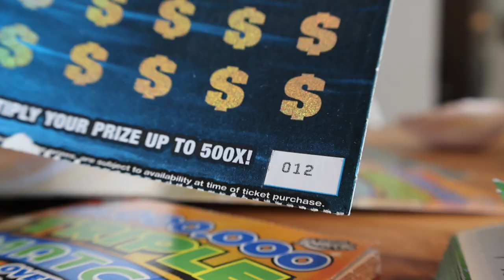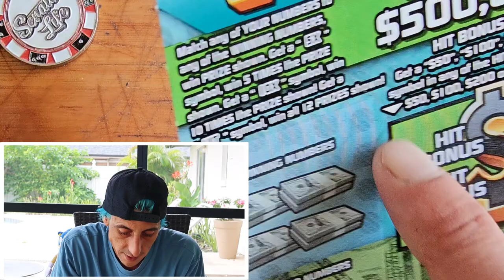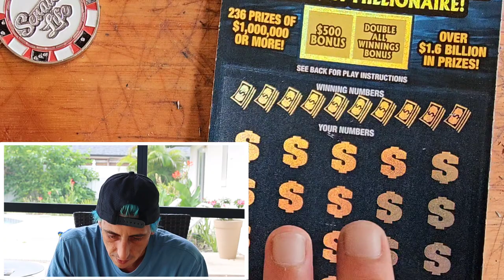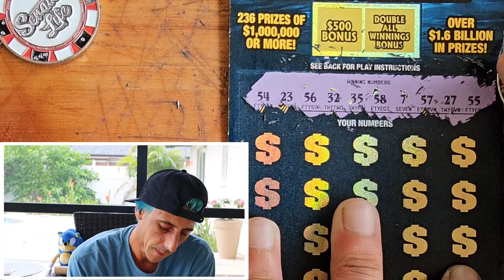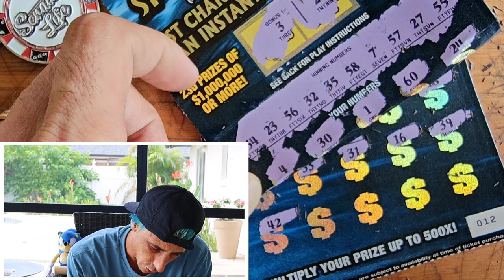I GOT EXCITED!! NEW $20 $5,000,000 TRIPLE MATCH🚀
AGAIN THE NEW TICKETS HITS!
1 x $50 $1,000,000 A Year for Life Spectacular
1 x $30 300X the Cash
3 x $20 $5,000,000 Triple Match
2 x $5 Hit and Win scratch off tickets from the florida lottery!

Join Stake Online Casino here (copy/paste link):
stake.us/?c=07336ee4de